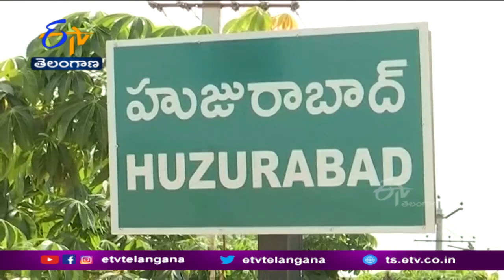Speed Up to Implement Dalit Bandhu Scheme | దళితబంధు పథకం అమలు వేగవంతం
దళితబంధు పథకంలో అనేక సడలింపులు ఇవ్వడమే కాకుండా అమలును ప్రభుత్వం  వేగవంతం చేసింది. కేవలం ఒకరి పది లక్షల రూపాయలతో ఒక్కో యూనిట్  గ్రౌండ్ చేసే పరిస్థితి లేకపోతే భాగస్వామ్యంతో చేపట్టే విధంగా మరో అవకాశం కల్పించింది. కరీంనగర్  జిల్లా హుజూరాబాద్ లో అందరికి అమలు చేస్తున్న ప్రభుత్వం... మిగతా నియోజకవర్గాల్లో 100మంది చొప్పున ఎంపిక చేస్తోంది.